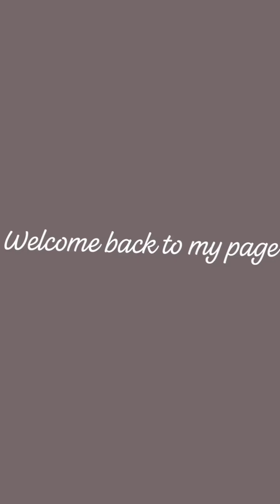বাপের বাড়ী থেকে শশুর বাড়ি আসা ও প্রথম বার মেট্রো রেলএ ওঠা ও বাড়ি এসে কুট্টুসের রথ যাত্রা পালন।